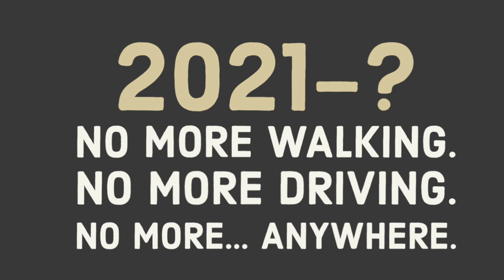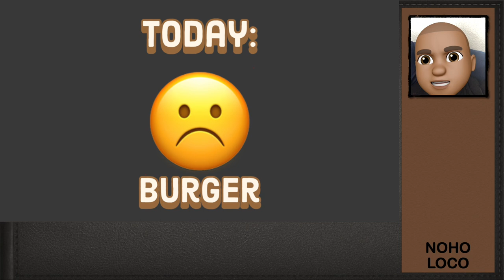THE FIFTEEN BUCK WHOPPER.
California's NEW 2024 Fast Food Worker MINIMUM WAGE LAW.
$20 per hour, minimum wage for workers, who work in the state.

THOUGHTS -- OPINION --